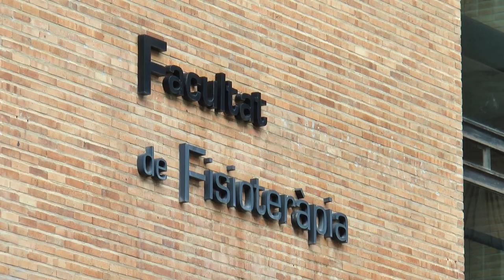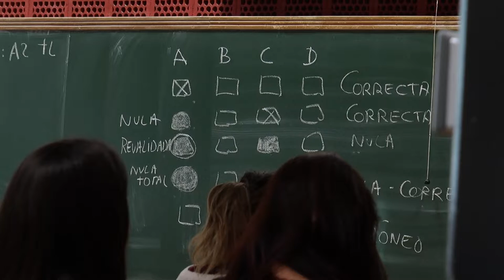Oposiciones OPE 2022 | Cecova TV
Las enfermeras de la Comunitat Valenciana se han enfrentado al examen de oposiciones OPE tras varios años de retraso por la pandemia. Pero el pleanteamiento de las preguntas y su propio contenido han escandalizado a las opositoras y opositores, así como a los Colegios de Enfermería de la Comunidad y toda la gente implicada en dicha prueba.